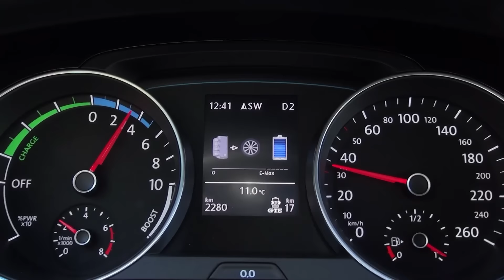Volkswagen Golf GTE 2016 review | first drive video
Tim Robson road tests and reviews the Volkswagen Golf GTE with specs, fuel consumption and verdict at its Australian preview drive in Germany.

CarsGuide.com.au - Buy cars. Sell cars. Simple.